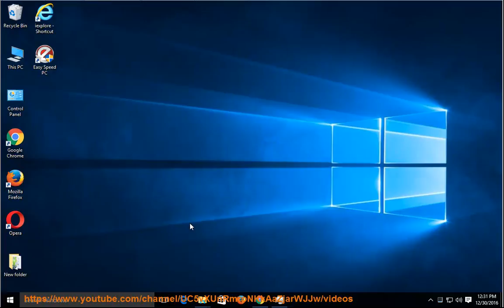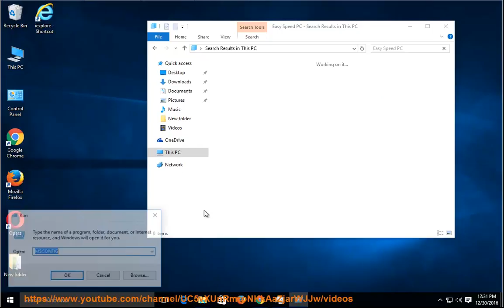Remove Easy Speed PC in Windows 10 (Uninstall Guide)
This vid explains how to uninstall Easy Speed PC manually. Plz use this app uninstaller PRO@ if you are having trouble doing so.